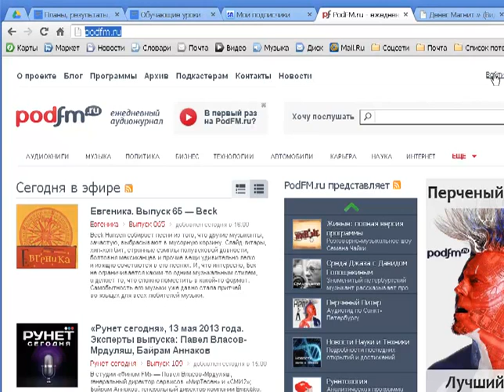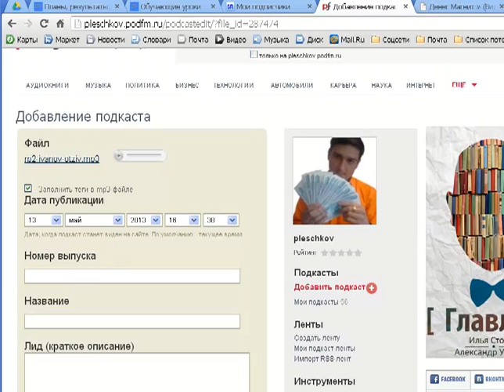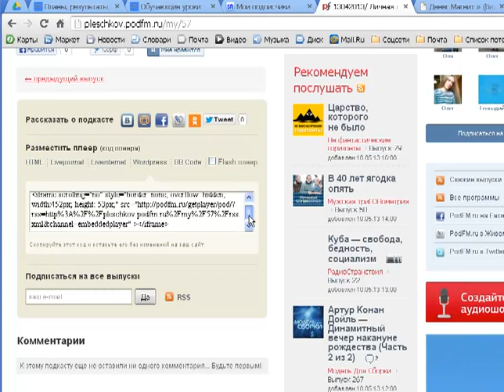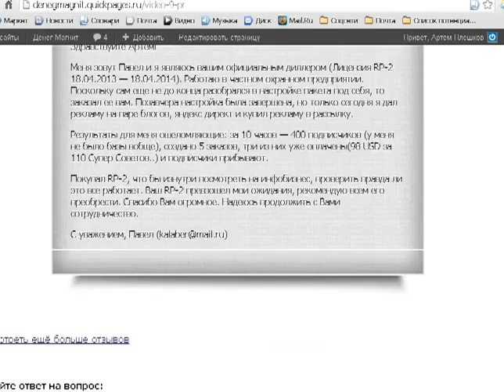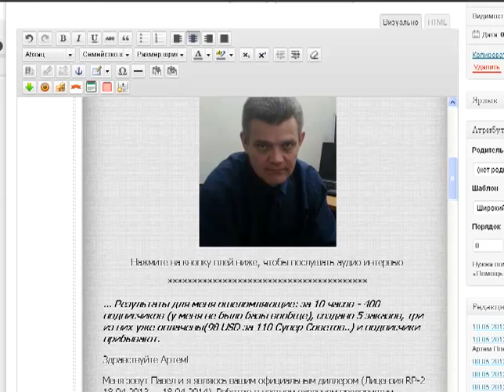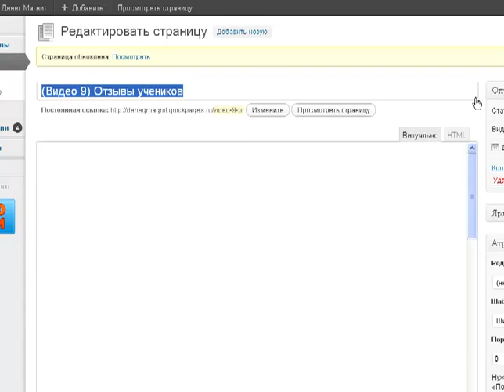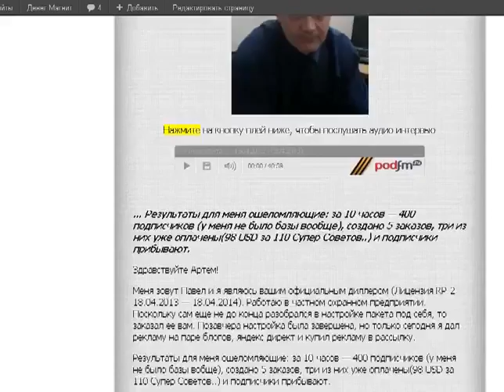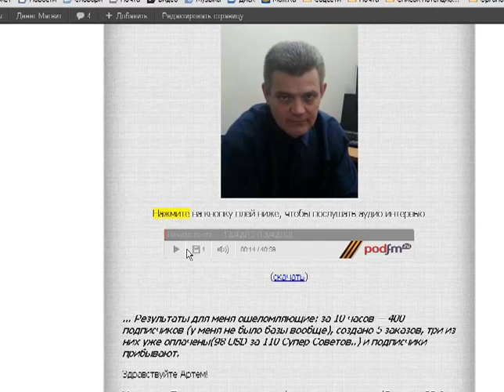Как размещать аудио в Интернете